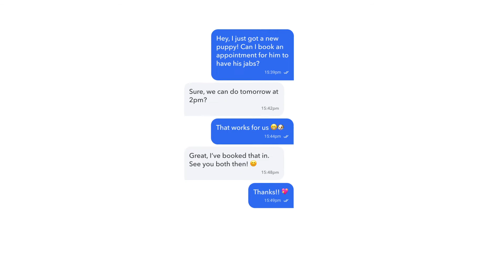PetsApp Product Video